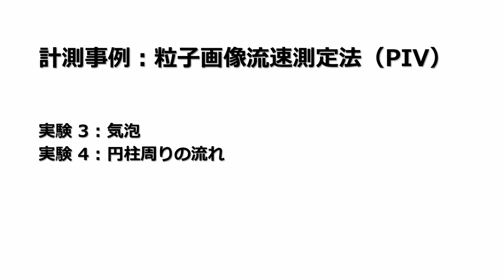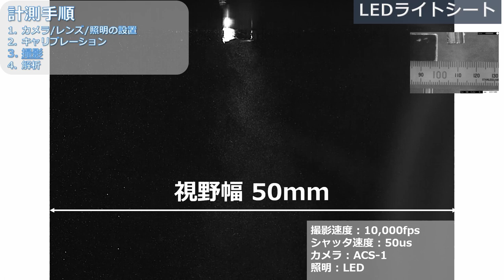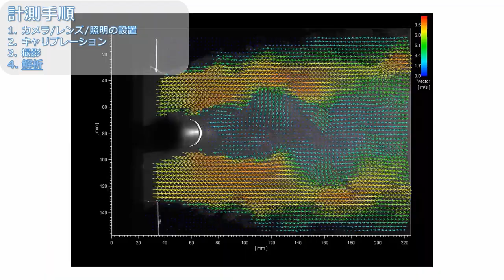【撮影事例紹介】PIV 流れの可視化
高速な流れを可視化する画像計測法のPIV (Particle Image Velocimetry：粒子画像流速測定法) について、動画でわかりやすくご説明します。

0:00 概要
0:05 PIV 水中の気泡
1:36 PIV 円柱周りの高速流れ

さらに詳しく知りたい方はこちらのウェブセミナー(英語) をご参照ください

ご協力先：西華デジタルイメージ株式会社